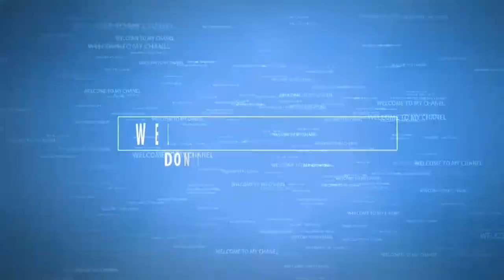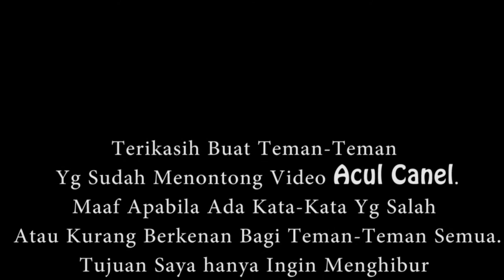PELAKOR Liburan Main SKY di KOREA Part 2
dan Kalau Kalian Yg Baru mampir di ACUL CANEL Dn Ingin Tau keseharian saya Bisa Follow Sosmed Saya

Ini Di Buat Bertujuan Untuk Story Dan Berbagi Informasi